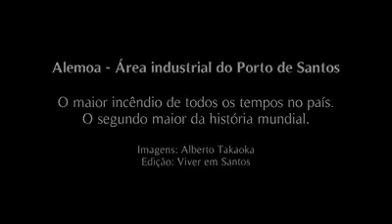A Tribute to the Brazilian Firefighters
A tribute to the firefighters of the Major fire in the history of Brazil

Start: 10 am on April 2
End: April 10
Injured: 15 people
Average temperature: 800 degrees
Firefighters: 170 and 21 vehicles

1 billion liters of seawater per day
Tanks achieved: 5 a gasoline 1 ethanol
Each tank capacity: 6 million liters each